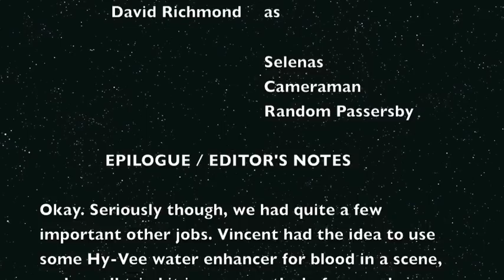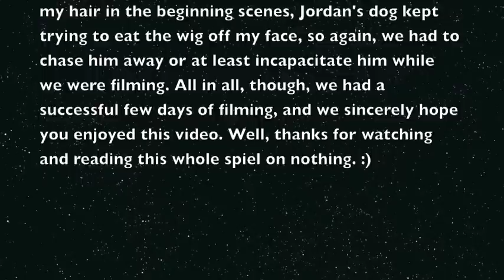Stony Rodriguez - The Mexican Mustang (Parody of Rocky IV)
Stony Rodriguez (The Mexican Mustang) was beaten in an exhibition boxing match by the intimidating Russian. Ten years later, Stony is broke and needs to rematch the Russian in order to regain his fame and fortune!